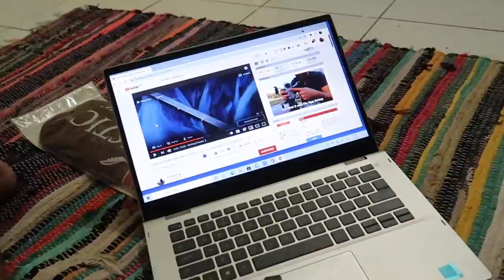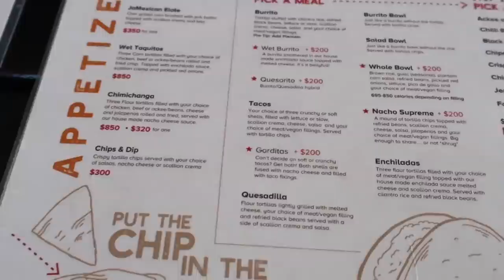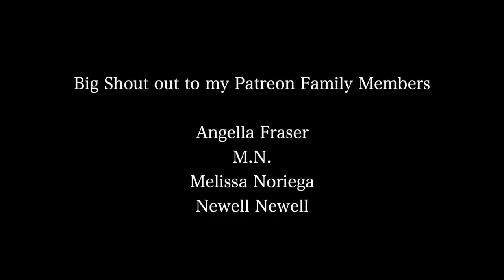Flying a drone for the first time | Crazy Vlog in Jamaica + Work + Lunch Dates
Crazy Vlog in Jamaica | Flying a Drone + Work + Lunch Dates
Come with me on a crazy vlog across Kingston. Went to work a couple days, got a hair make over, flew the drone for the first time and baby girl! I'm in love! I also went on a little lunch date with @myrepeatoffender at Chilitos! I love it! Let me know what your favorite part of this vlog is. =)

⊹ Bicana Brown
⊹ 25
⊹ Jamaican

♡ Equipment
⊹⊹⊹ Editing Software ⊹⊹⊹
⊹ Final Cut Pro X
⊹ Photoshop
⊹ Canva

Bicana, jamaica, jamaican vlogs, lunch date, flying a drone for the first time, things to do in jamaica